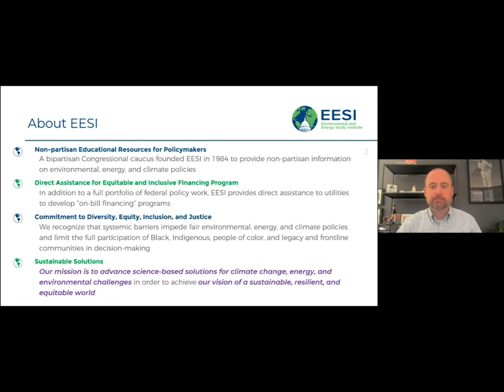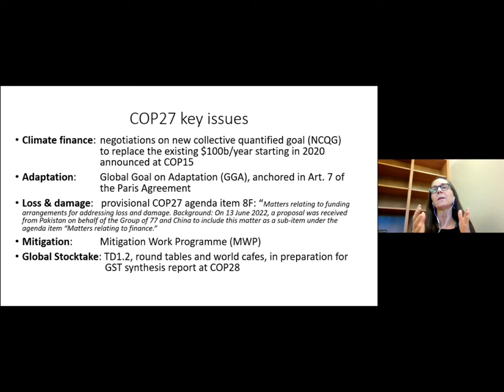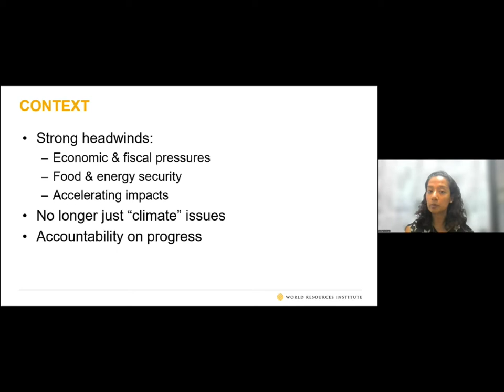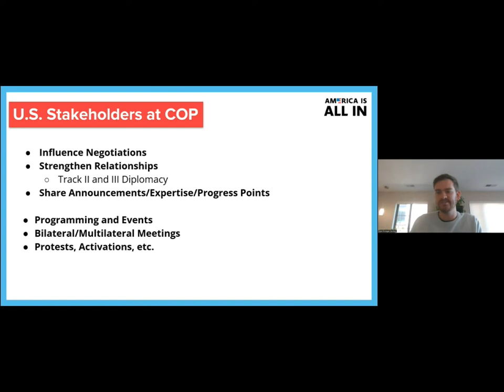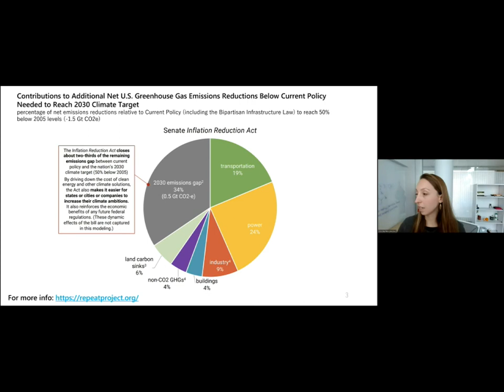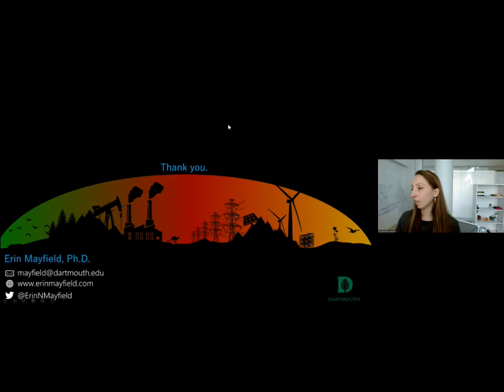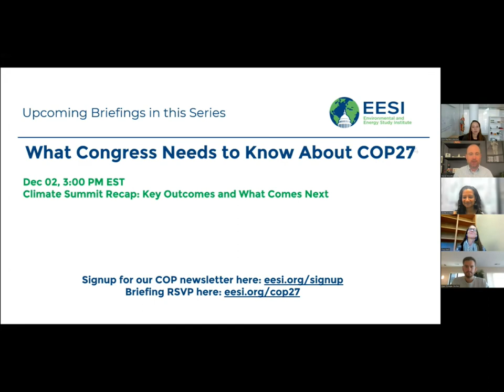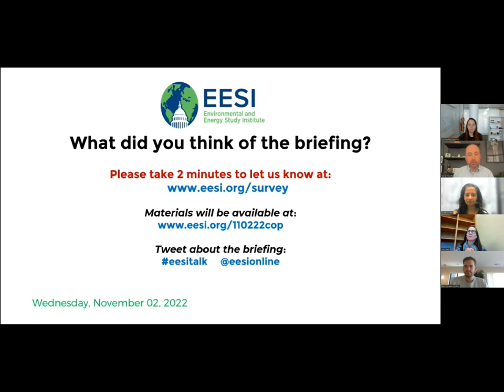What’s on the Table for the Negotiations?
The Environmental and Energy Study Institute (EESI) invites you to view a briefing on what to expect during the upcoming international climate negotiations in Egypt (COP27).

Last year, the global community agreed on the final set of guidelines to implement the Paris Agreement, so this year marks the start of a new era of international cooperation on climate change, focused on implementation. As such, COP27 is set to cover a wide range of topics, including loss and damage, climate finance, and planning for the first global stocktake of each country’s progress towards its Paris Agreement goals.

Panelists unpacked the overall process of international climate negotiations, explained the key areas of negotiation expected to be at play at COP27, reviewed possible outcomes, discussed how new U.S. laws impact the path forward, and explored what it all means for Congress.

TABLE OF CONTENTS:

00:00 - Start
04:40 - Tracy Bach, Co-Focal Point, UNFCCC Research and Independent NGOs (RINGO)
19:38 - Nisha Krishnan, Lead, Climate Resilience, World Resources Institute Africa (WRI)
36:04 - Ryan Finnegan, Deputy Manager, U.S. Climate Policy and America Is All In, World Wildlife Fund
50:39 - Erin Mayfield, Hodgson Family Assistant Professor of Engineering, Dartmouth College; Co-Principal Investigator, Rapid Energy Policy Evaluation and Analysis Toolkit (REPEAT)
59:56 - Q&A

Topics and Speakers:

Tracy Bach
Co-Focal Point, UNFCCC Research and Independent NGOs (RINGO)

Nisha Krishnan
Lead, Climate Resilience, World Resources Institute Africa (WRI)

Ryan Finnegan
Deputy Manager, U.S. Climate Policy and America Is All In, World Wildlife Fund

Erin Mayfield
Hodgson Family Assistant Professor of Engineering, Dartmouth College; Co-Principal Investigator, Rapid Energy Policy Evaluation and Analysis Toolkit (REPEAT)

This briefing is part of a Congressional briefing series, What Congress Needs to Know About COP27:

Key Findings from the Newest Global Assessment Report on Climate Change

Climate Change Loss and Damage

Natural Climate Solutions

Climate Summit Recap: Key Outcomes and What Comes Next

To learn about all the briefings in the series, To keep up with happenings relevant to Congress during COP27, sign up for EESI’s Congress and Climate Diplomacy list